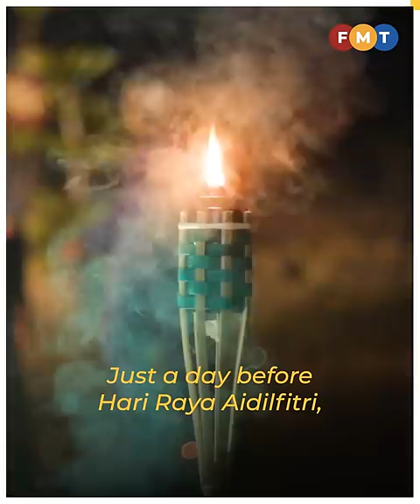Johor authorities seize 11 floor mats depicting images of Kaaba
The state Islamic religious department says the supermarket’s management has been summoned to provide a statement.